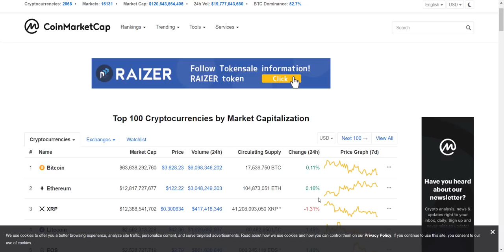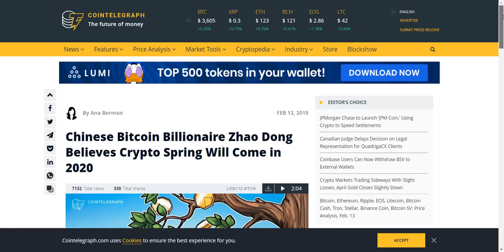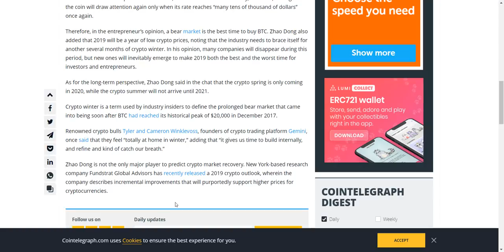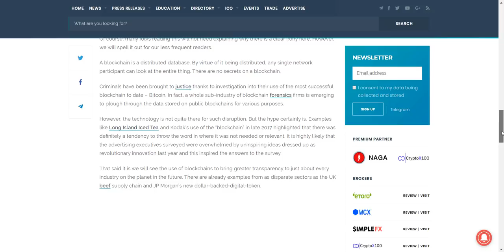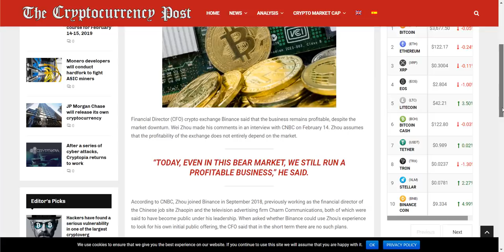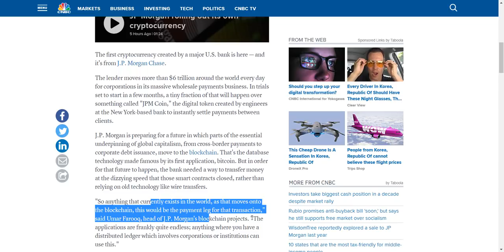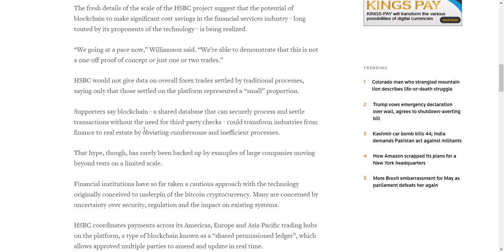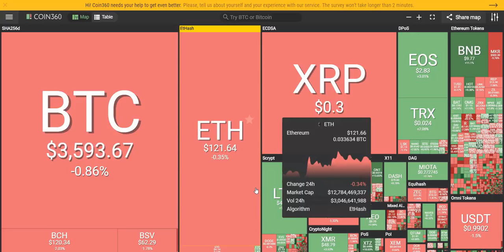[굿모닝 비트코인] 0216 지루한 움직임의 비트코인, 3600달러 선에서 횡보, 전반적 약보합세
방향성을 잃은 듯한 비트코인, 비트코인은 약보합세를 보이며
3600선 초반대의 횡보세를 이어가고 있습니다.
지루한 장세를 연출하며 거래 이어 나갑니다.
상위권 암호화폐들도 마찬가지 흐름인데요.

이 박스권이 언제까지 지속될까요?

다양한 뉴스들과 함께 오늘 아침 가격 흐름 살펴보시죠!